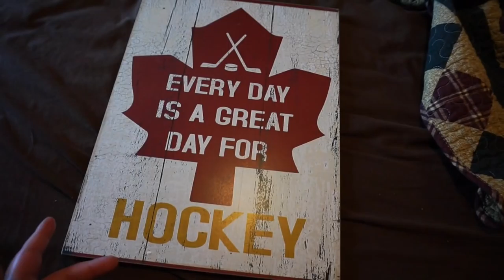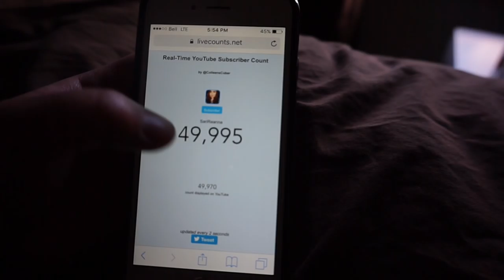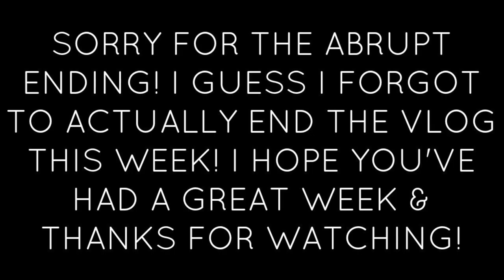THE BEST PIZZA EVER | Summer Weekly Vlog #3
Welcome to weekly vlog #3 in which I eat all the unhealthy food in the world, and James joins me!

BANISH ACNE SCARS - My favourite skincare to heal scars!

BOXYCHARM - Full size beauty subscription box!

FABFITFUN - Get $10 off your first box with code: SARI

VITACOST - $10 OFF your first order of $35 or more!

FAMEBIT - For fellow YouTubers, this platform helps you

OCTOLY - FREE online store for YouTubers to select
products that they want to review!

INFLUENTSER - Receive free products for review!

FILMING/EDITING STUFF
Canon EOS T3i
Sony a5000

FAQs
How old are you?  21
Where are you from? Western Canada!
What’s your holy grail foundation? Tarte Amazonian Clay!

*I do not respond to personal emails on this account,
they automatically go to my spam folder! For personal

xo